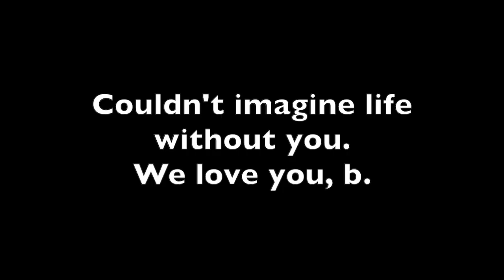b's birthday video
happy happy birthday! we love you!